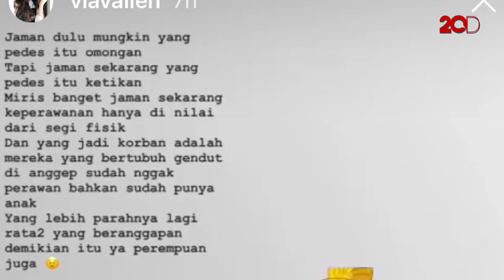Curhatan Via Vallen Soal Keperawanan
Via Vallen belum lama ini menumpahkan isi hatinya di Instastory pribadinya. Ia berbicara mengenai bentuk tubuh dan keperawanan. Ada apakah Via?